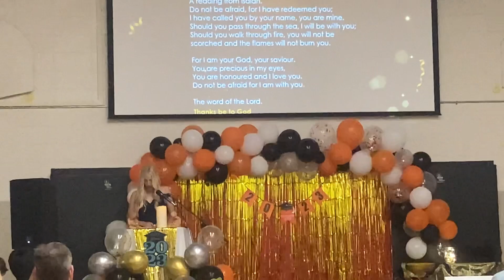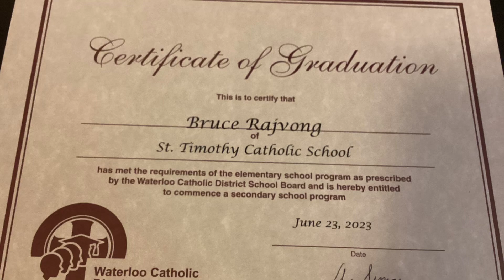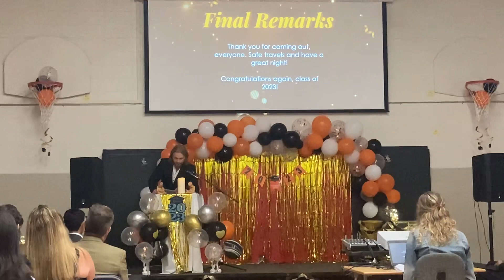St. Timothy Elementary Catholic School Grade 8 Graduation Class 2023